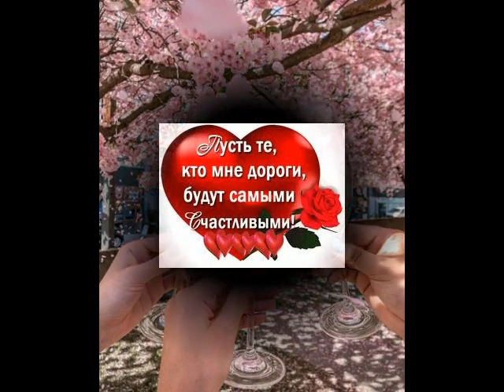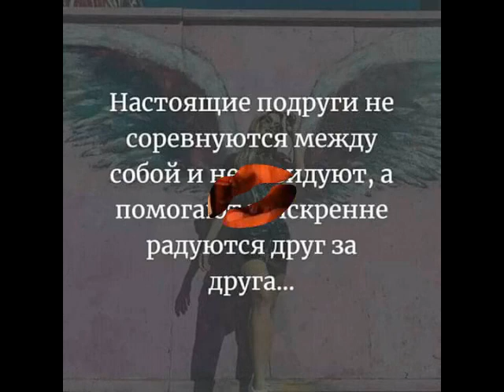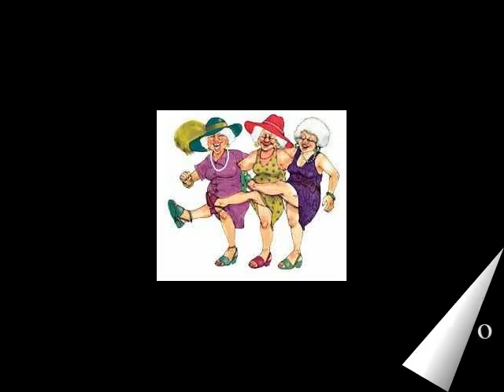Девичник от ТАТЬЯНОЧКИ.) (ж)